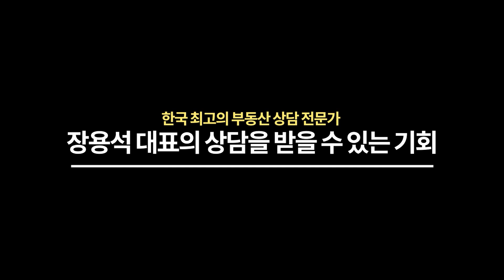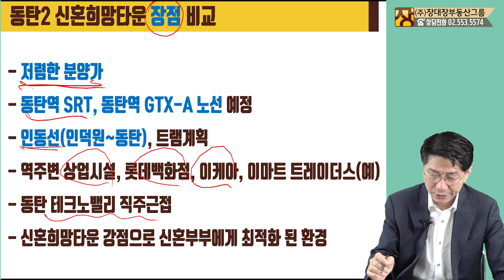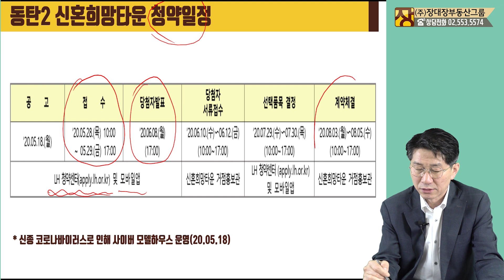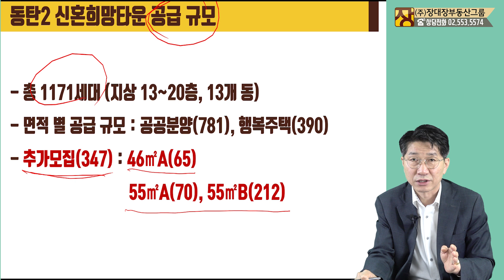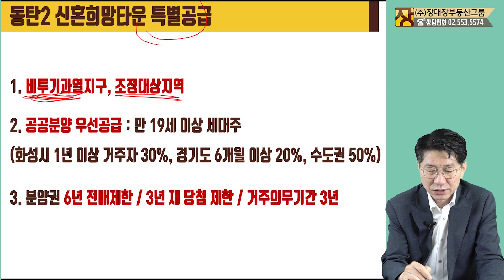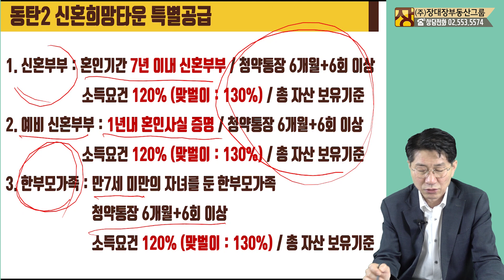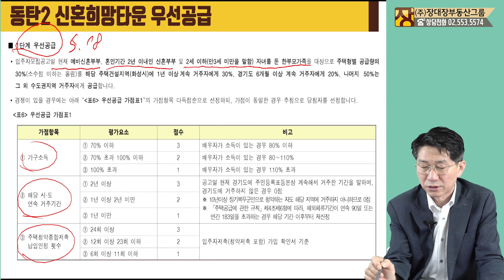동탄 신혼희망타운 조건 맞으면 두배 장사 가능 [부동산상담/부동산전문가]